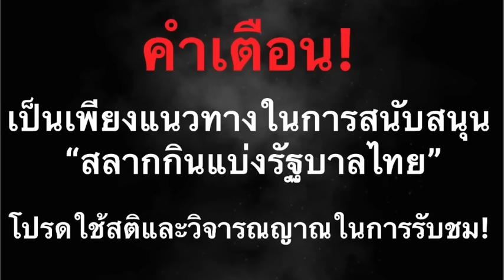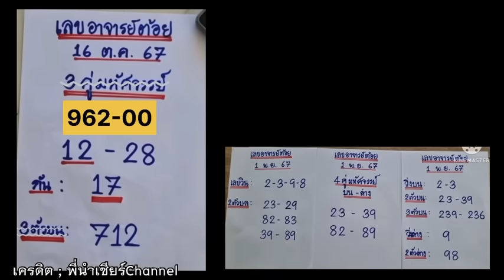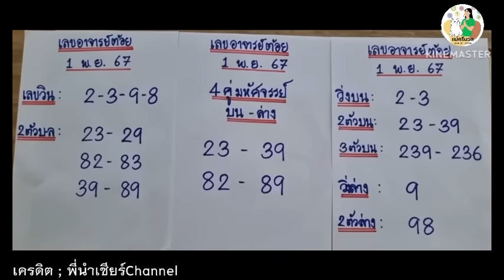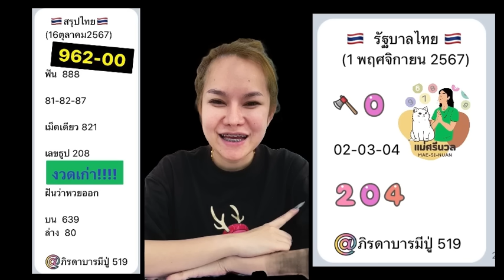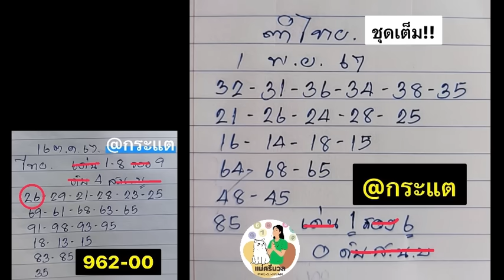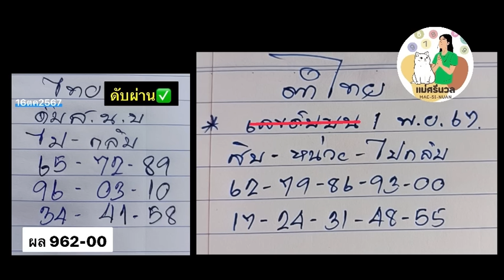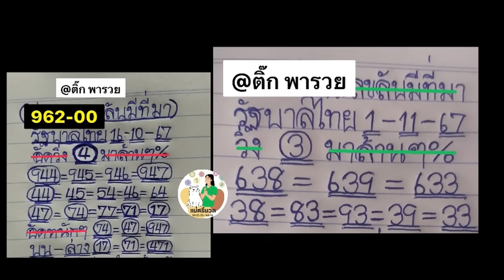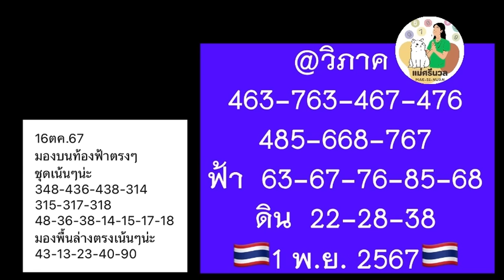EP.5 อาจารย์ต้อย ชินจัง @กระแต พรหมเพียร ,@วิภาค เศรษฐีมั่งมี แม่น้ำหนึ่ง @ติ๊ก พารวย (1/พย/67)🇹🇭